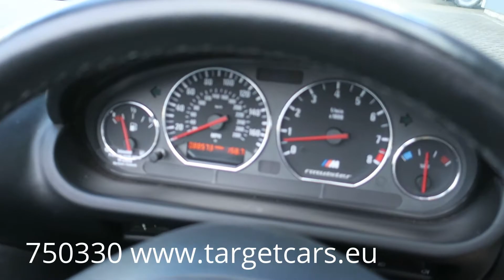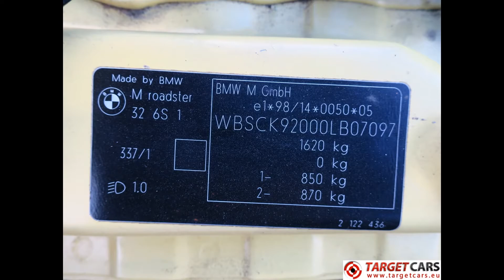750330 BMW Z3M M ROADSTER 3.2L 321HP S50 06-00 88573MILES YELLOW RHD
750330 BMW Z3M M ROADSTER 3.2L 321HP S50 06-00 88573MILES YELLOW RHD

BMW Z3M M ROADSTER 3.2L 321HP S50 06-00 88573MILES YELLOW RHD

Specifications
3201cc 6-cylinder engine
236kW / 321HP.
ABS and Electric doorlock.
Exterior color Dakar Gelb/Yellow - 338.
Interior Walk Nappa/Black - Q6SW.
Airbags.
Manual transmission.
Air condition system.
Limited Slip Differental.
Airbag for front passenger.
Sportys Seats.
Seat heating.
Headlight Beam-Throw Control f.Low Beam.
M-Leather Steering wheel.
White Direction Indicator Lights.
Softtop Electric operated black.
Roll-bar Protection System.
Radio/CD.
Main Battery Switch.
17inch original Z3m wheels.
Seat heating.
Boardcomputer.
Vin number: WBSCK92000LB07097.
Date of first registration 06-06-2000.
With english registration papers (V5C).
Right hand drive.
Numbers of miles: 88573miles = 142603KM.
Included service book.
Included two keys.
See for more detailed pictures (34x) / product movie on our website.
SOLD